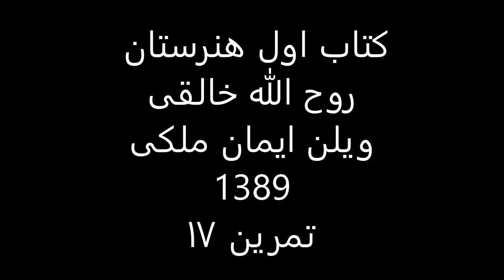کتاب1هنرستان روح الله خالقی ویلن ایمان ملکی تمرین 17